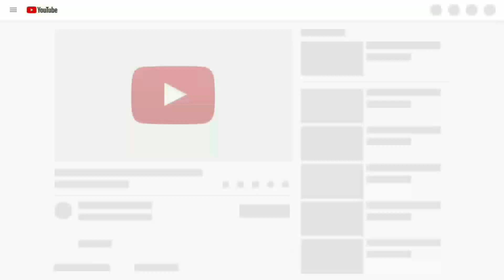Apna Time Aayega (full song) (8D AUDIO) | Gully Boy